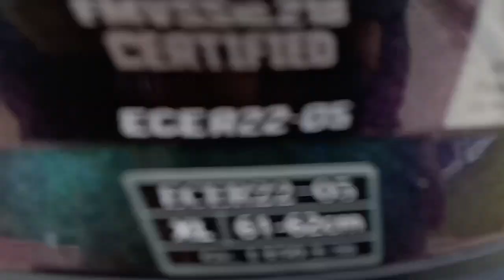Kanaan Ridge/Labuto Peak/Island City of Samal.